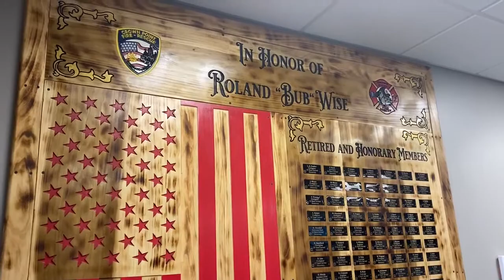WATCH NOW: Crown Point fire discusses growing department